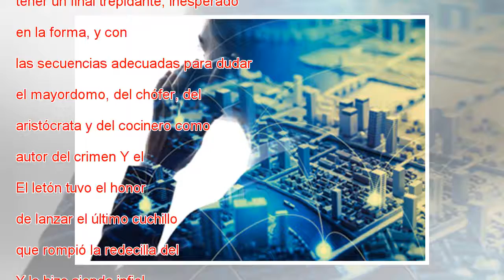El Baskonia gana Unicaja con suspense tras un triple recital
Euroliga Fase Regular Finalizado Así fue Unicaja 83 85 Baskonia Un partido trepidante tenía que tener un final trepidante, inesperado en la forma, y con las secuencias adecuadas para dudar el mayordomo, del chófer, del aristócrata y del cocinero como...